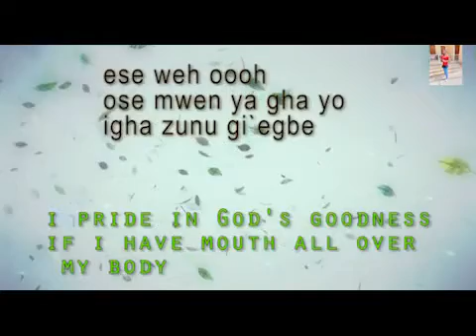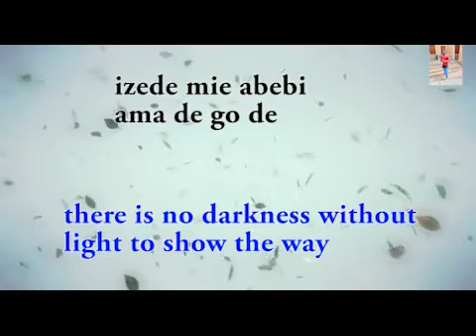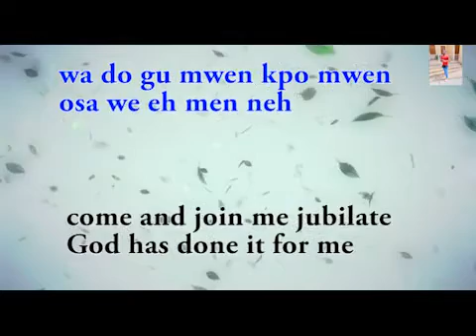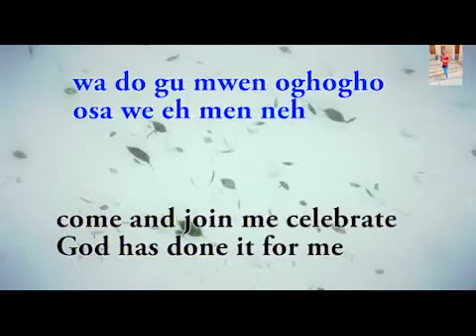Francis Nize -- God Has Done It / Lyrics Video.Latest Benin Music.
Frwncis Nize God Has Done It.
Out worldwide in all digital platforms

Titok